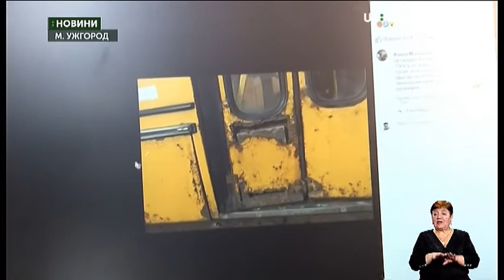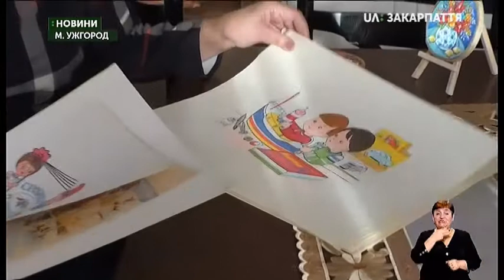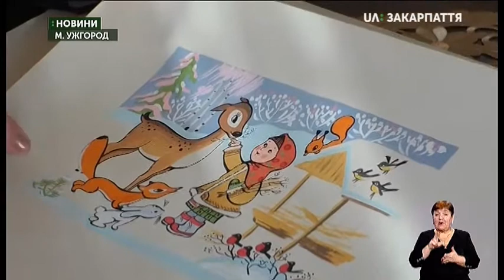29.01.2020. Новини. 19:00